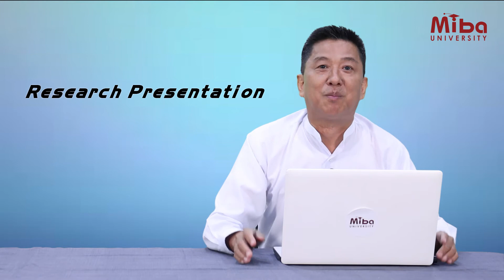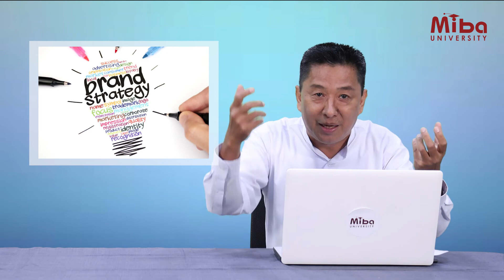Q & A Session (Marketing Week)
ပြီးခဲ့တဲ့ တနင်္လာနေ့မှာ
Marketing နဲ့ ပက်သက်ပြီး သိလိုတဲ့၊ နားလည်ထားချင်တဲ့ မေးခွန်းလေးတွေကို
🏫 MIBA University မှ Lecturer ဆရာဦးခွန်ထူးက Miba University Page Live မှတစ်ဆင့် မေးမြန်းထားတာတွေကို ပြန်လည်ဖြေကြားပေးသွားတော့မှာ ဖြစ်ပါတယ် ။
မေးခွန်းမမေးထားပေမယ့် လည်း Marketing နဲ့သက်ဆိုင်တဲ့ ဗဟုသုတရလိုသူများလည်း ဝင်ရောက်ကြည့်ရှုလေ့လာနိုင်ပါတယ် ။
သင်ဟာ
Marketing ကိုစိတ်ဝင်စားပြီး ကိုယ့်ရဲ့ career ကို marketing professional အဖြစ်ရပ်တည်လိုတဲ့သူ ဖြစ်ခဲ့မယ်ဆိုရင်
🗓 Janauary လမှာ ဖွင့်လှစ်သင်ကြားတော့မယ့်
👨🏻‍💼 ဆရာဦးခွန်ထူး ရဲ့ Marketing class တွေကနေတစ်ဆင့် Marketing ဆိုင်ရာ မရှိမဖြစ် သိထားသင့်တဲ့ စိတ်ဝင်စားစရာ Topics တွေကို Stay Home ကာလ အိမ်မှာနေရင်းပဲ Online စာသင်ခန်းတွေကတဆင့် တက်ရောက်သင်ယူနိုင်ပါပြီ ။
သင်တန်းနဲ့ ပတ်သတ်ပြီး အသေးစိတ်သိရှိလိုပါက -
Diploma In Marketing:
Certificate in Marketing:
ဆက်သွယ်စုံစမ်းရန် -
🏢 Address: Building (9), 1st Floor, MICT Park, Hlaing Township, Yangon, Myanmar.